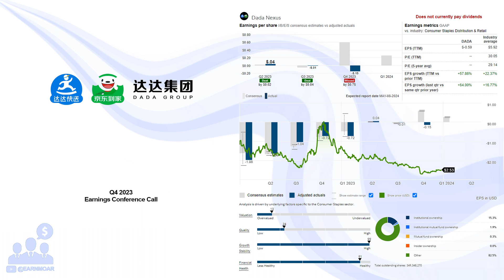$DADA Dada Nexus Q4 2023 Earnings Conference Call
03/25/2024 Q&A: 29:06
Dada Nexus Limited operates a platform of local on-demand retail and delivery in the People's Republic of China. It operates Dada Now, a local on-demand delivery platform that provides intra-city delivery and last-mile delivery services on an on-demand basis to chain merchants, small- and medium-sized enterprise merchants, and individual senders; and JDDJ, a local on-demand retail platform for consumers, retailers, and brand owner. The company was incorporated in 2014 and is headquartered in Shanghai, the People's Republic of China.